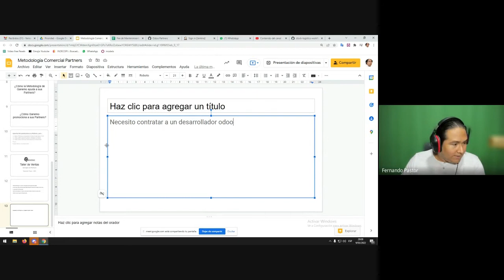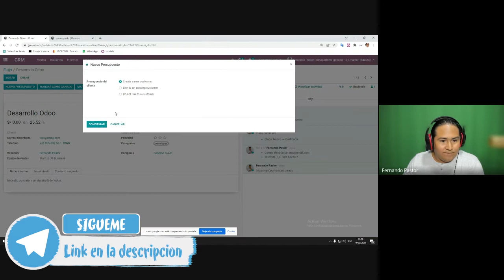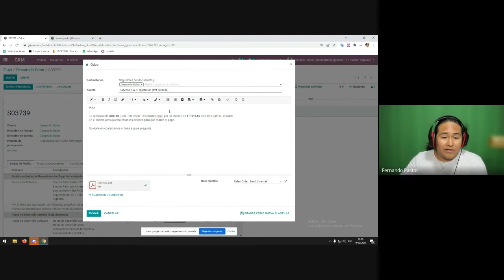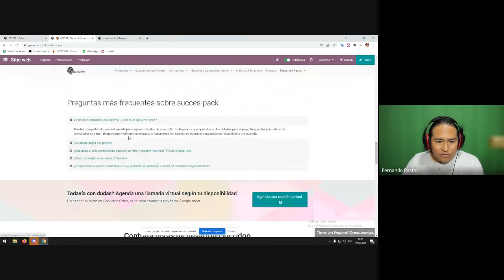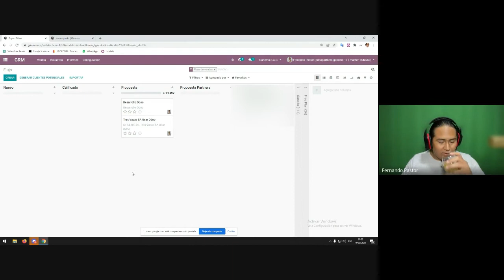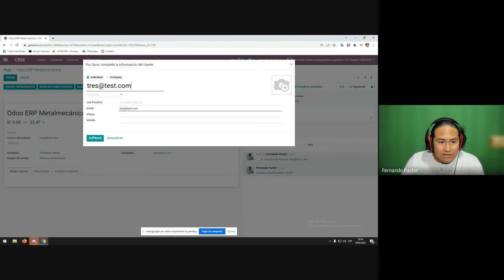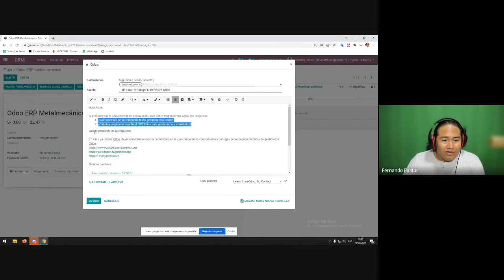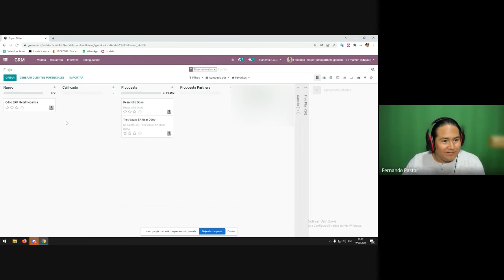😮✅ Flujo completo de cotización de Succes pack en Ganemo 💲💰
Te enseñare a manejar 2 tipos de casuisticas interesantes donde veremos como Ganemo💰 , cotiza horas de desarrollo o Succes pack a clientes💲, de manera sencilla y rápida . 📈

83% Dscto. VPN navega seguro (dispositivos ilimitados) 🔥
10% Dscto. Google Workspace para toda tu organización 🔥